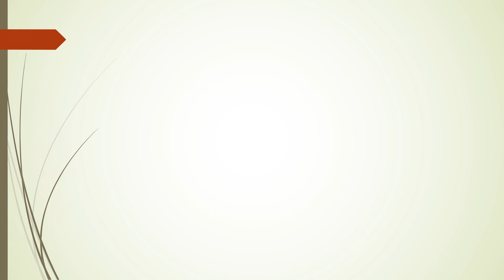Άγιος Ιωάννης με τα δύο παιδιά του Πέτρο και Αντώνιο...!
«Ὑπὲρ νυγέντος πρὶν μιᾷ λόγχῃ Λόγου, Λόγχαις νυγείς, ἤνεγκε διτταῖς Ἀνδρέας…»